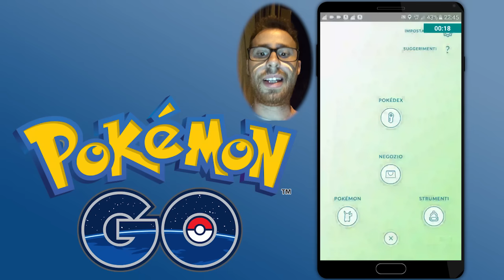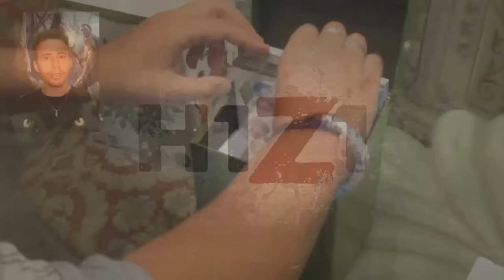Pokemon GO - Caccia Notturna! APK How To Play Come Scaricarlo! - Gameplay ITA Walkthrough #08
Gioco in Regalo! Playthrough / Walkthrough di Pokemon GO! Ciao amici di Addicted 2 Games, finalmente vi mostrerò un Gameplay / Let's Play ESCLUSIVO di Pokemon GO! RILASCIATO / RELEASE / USCITO! Creeremo un nuovo allenatore cattureremo Charmender e vi dirò come SCARICARE POKEMON GO / COME GIOCARE POKEMON GO / HOW TO PLAY POKEMON GO!!  Questo è il nuovo gioco di pokemon primo titolo mobile sviluppato da Nintendo e Niantic Labs (non più Game Freak Games) per dispositivi iOS (iPhone) e Android, non presente purtroppo su Windows Phone Vi ricordo che Pokemon Go è un titolo che sfrutterà la realtà aumentata e GPS del nostro smartphone o tablet permettendoci di diventare dei veri allenatori! Gotta catch 'em all! Pokemon GO How To Play! Catturiamo Weedle! Pokemon GO Guida! Palestre a Bari! GirlGamer!

Gruppo Ufficiale Telegram: Contattatemi in privato per il link!

Descrizione:

Come annunciato, durante la Nintendo Treehouse E3 2016 di oggi, sono stati rivelati nuovi succosissimi dettagli riguardanti Pokemon Go, l’attesissima app per dispositivi iOS e Android che utilizzerà la realtà aumentata.

Secondo quanto riportato nella conferenza, l’app sarà disponibile a luglio, probabilmente negli ultimi giorni del mese. Per quanto riguarda il funzionamento di Pokemon GO Plus, è stato svelato che l’accessorio sarà collegato via Bluetooth al telefono e farà lampeggiare di verde il LED ogni qualvolta che ci saranno Pokemon nelle vicinanze.

Premendo un pulsante dell’accessorio, l’allenatore lancerà una Pokeball e, a seconda della luce del LED, saprà se il pokemon è catturato o no. Pokemon GO Plus sarà disponibile fisicamente nei negozi al costo di 35 dollari.

Manca circa un mese dunque al rilascio dell’attesissimo Pokemon GO: siete pronti a prenderli tutti!?

Pokémon GO è un videogioco sviluppato da Niantic per iOS e Android. Creato con la collaborazione di Game Freak, The Pokémon Company e Nintendo, il gioco utilizza la realtà aumentata e la tecnologia GPS. Pokémon GO è compatibile con una periferica Bluetooth denominata Pokémon GO Plus, dispositivo progettato e realizzato da Nintendo.

Sei uno sviluppatore emergente o vuoi proporci il tuo videogioco?

Noi trattiamo Gameplay in 1080p 60fps, Let's Play, First Look, Unboxing, Walkthrough, Recensioni, Live, Talking About, Anteprime (Recensione, Anteprima), News e tanto altro!

Non saremo Favij , Cicciogamer89, Quei Due Sul Server, Queltaleale, Giosepthegamer, capobastone, Pewdiepie, St3pNy, SurreaIPower, j0k3ROfficialTube, Bstaaard, Gabby16bit, MikeShowSha, GaBBoDSQ, Yotobi, Playerinside, o anima ma speriamo di farvi divertire lo stesso, a modo nostro :)